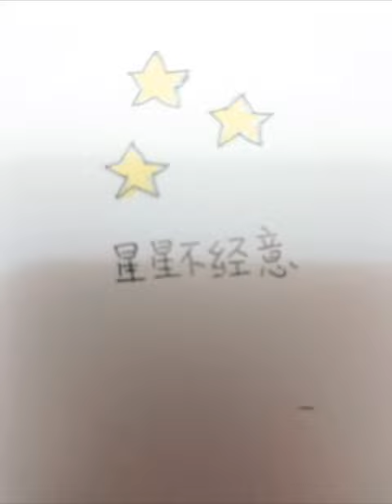熱戀冰淇淋 求火 畫畫